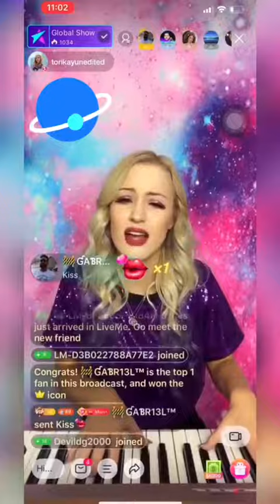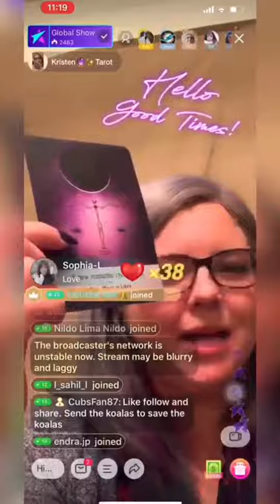LiveMe Global Show Best Moments #1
Best Moments Featuring:
BethBella
ToriKayUnedited
OliverMac
College Foolery
HustleMakaBucks
Talin Silva
AlexJaySINGER
Izzi Iz Smokin
Dea
Kristen Tarot

LiveMe is the #1 platform for live broadcasting.

Connect with today's top stars easier than ever, discover and chat with people with similar interests, all while being uniquely you.